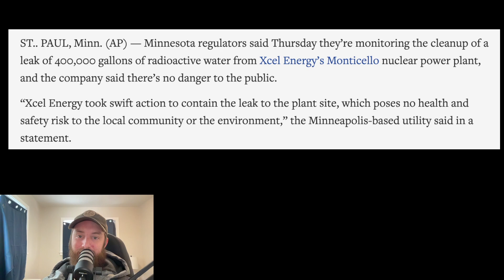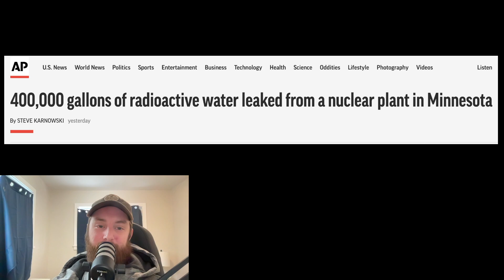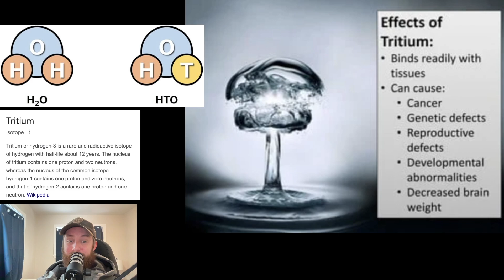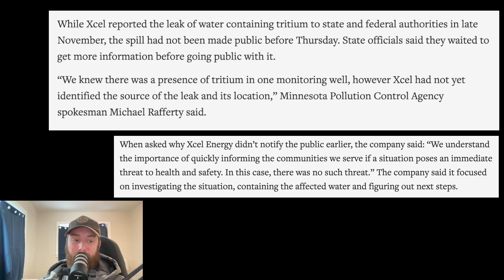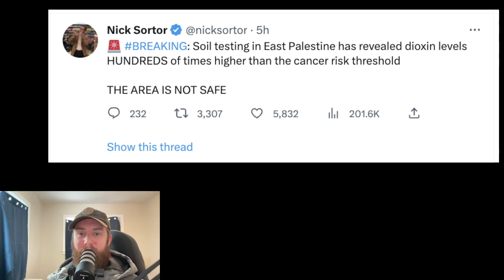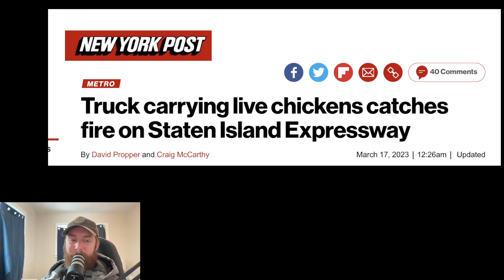GET OUT NOW! - MAJOR DISASTER - FEDERAL EMERGENCY DECLARED | Patrick Humphrey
Patrick Humphrey

A federal emergency has been declared after the Mississippi river and waterways have been contaminated with radioactive waste water from a nuclear power plant called Xcel Energy in Monticello Minnesota right along the Mississippi river. The River affects ten states like Kentucky, Tennessee, Iowa, Missouri and Mississippi. Radioactive tritiated water was leaked into the river. The water is filled with Radioactive Tritium. Ohio farm land is filled with dioxins as well. Shtf is here in 2023 and you should be prepared. prepare for wrol in 2023. Become a prepper and  Prepare now for an economic collapse and prepare for the supply chain crisis to get even worse. Prepare for wrol. Buy silver and buy gold so you are prepared for shtf 2023.

“Stand firm, and you will win life.” Luke 21:19